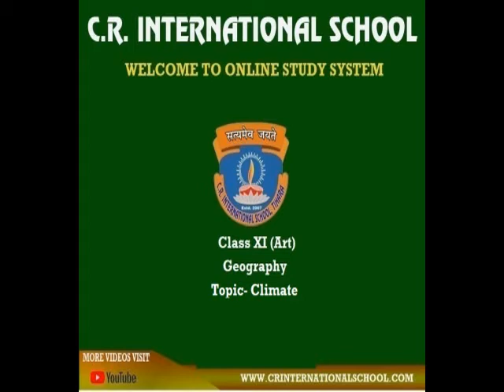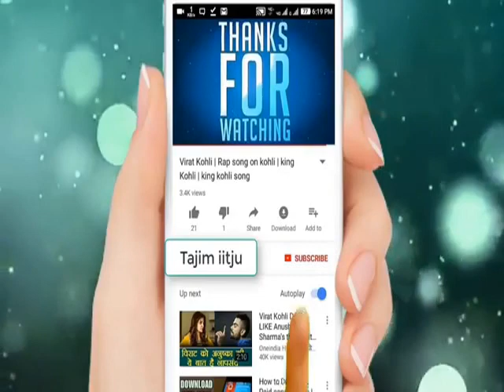11th Geo 23 05 20